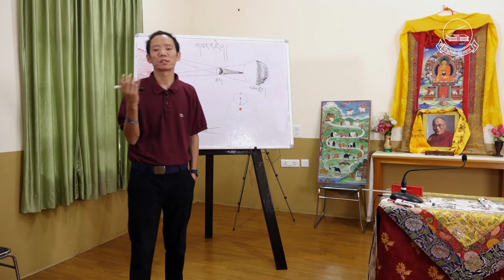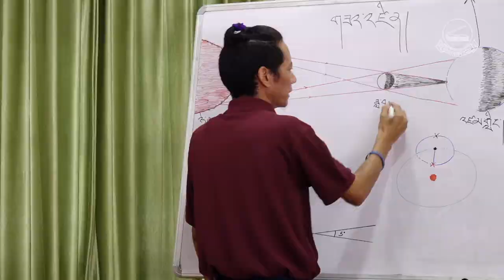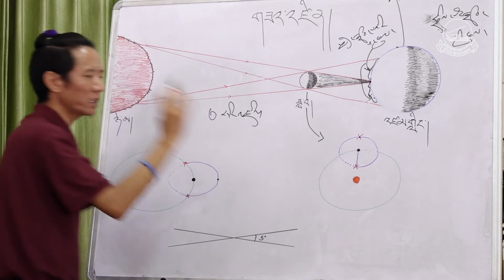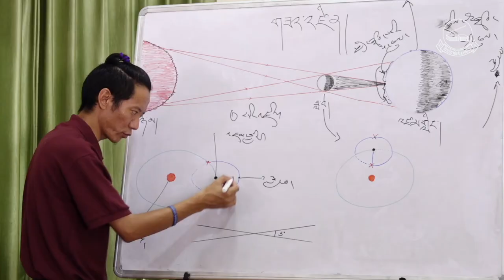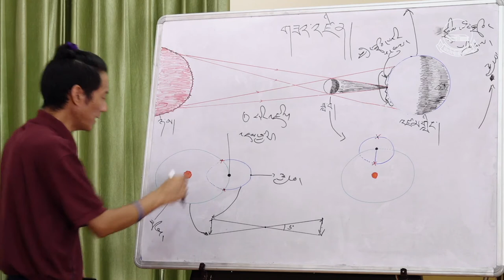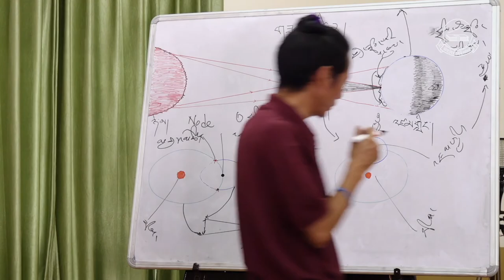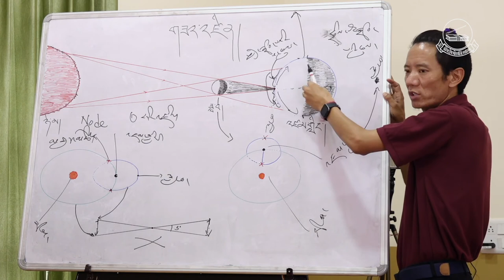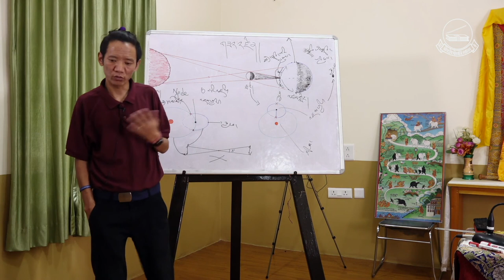ཉི་ཟླ་གཟའ་འཛིན་སྐོར། ཉིན་གསུམ་པ།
བོད་ཀྱི་དཔེ་མཛོད་ཁང་གི་ཚན་རིག་ལས་འཆར་དང་འབྲེལ་ཡོད་སློབ་མ་ཁག་གཙོ་བོར་གྱུར་པའི་བོད་ཀྱི་སྐད་ཡིག་ནང་ཚན་རིག་སློབ་གཉེར་བྱེད་མཁན་ཚོར་དམིགས་ཏེ།
ལུས་ཀྱི་ནད་འགོག་མ་ལག་དང་གཉན་རིམས་སྐོར།
སློབ་ཁྲིད་བྱེད་མཁན། ཀརྨ་ཐུབ་བསྟན།
ཟླ་ཚེས།  རེས་གཟའ་མིག་དམར་ནམ་ཡིན།
དུས་ཚོད། ཉིན་རྒྱབ་ཆུ་ཚོད་ ༢:༣༠ ནས་ ༣:༣༠